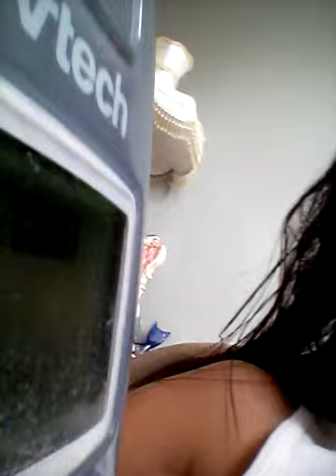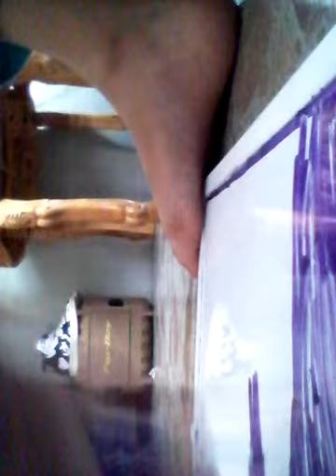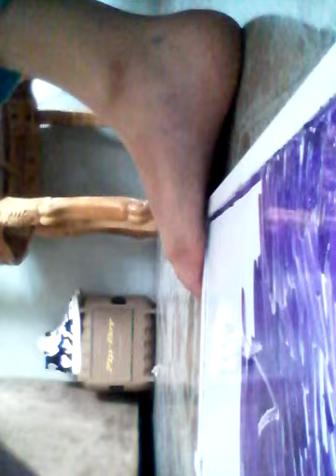Draw my thing part 1 ft.JadaGames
Hey guys its jenny and I'm with JadaGames and she's a youthber to